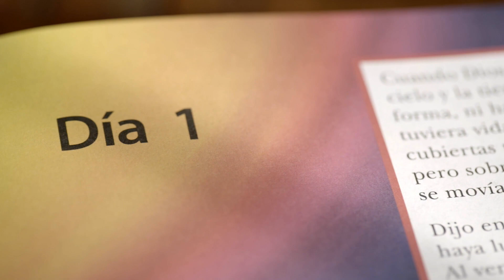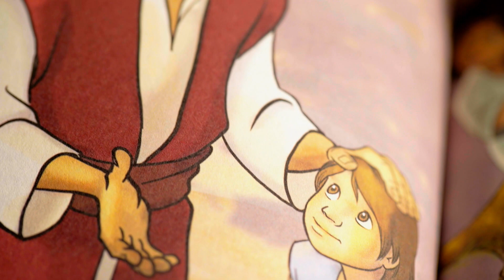La historia de Daphne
Daphne recibió una caja de regalos de Operation Christmas Child en Bolivia y luego se unió al programa de discipulado La Gran Aventura, donde aprendió sobre el amor de Dios por ella. Daphne ahora es cristiana y dice que es "lo más hermoso".